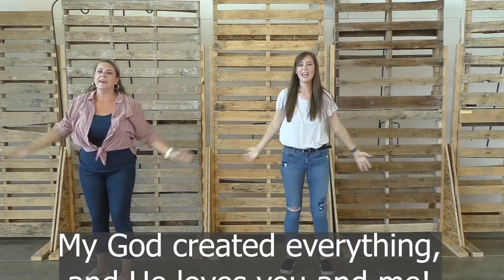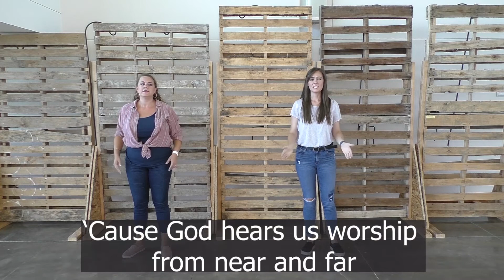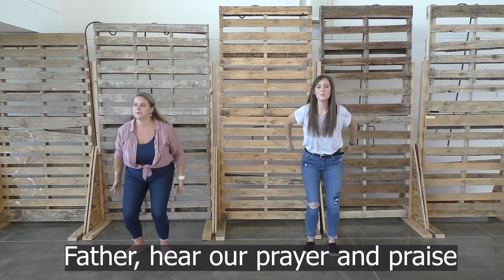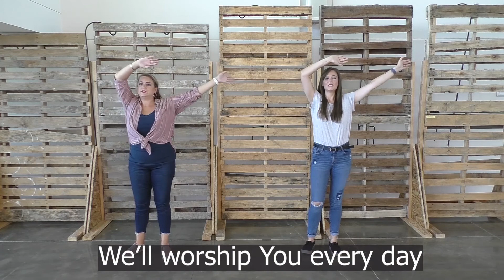Kids Worship Sunday March, 14